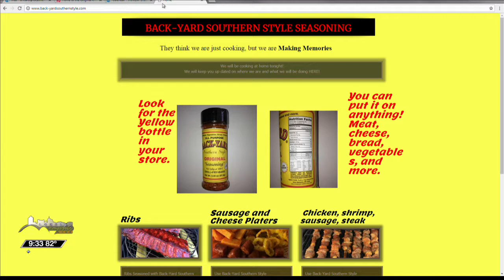What's Cooking? Backyard Southern Style Seasoning